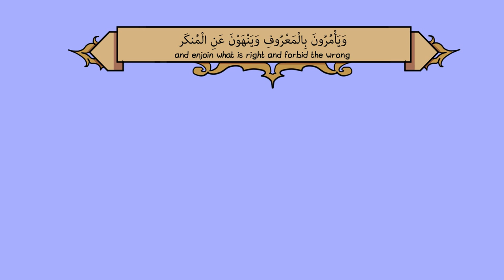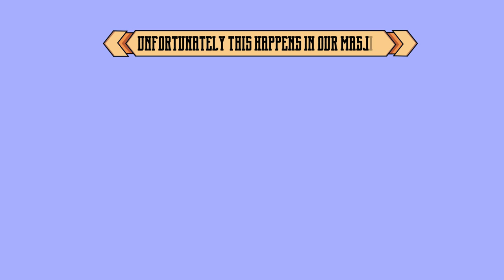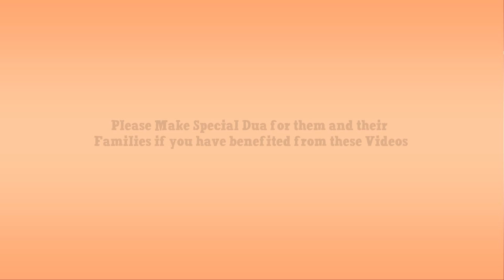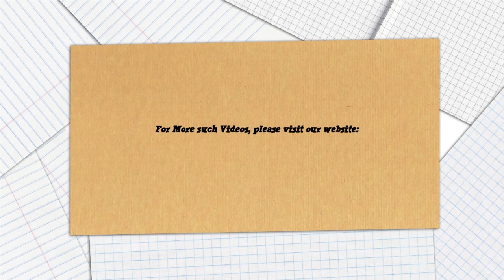'Everything's Haram' Gun - Nouman Ali Khan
''And from among you there should be a party who invite to good and enjoin what is right and forbid the wrong, and these it is that shall be successful.'' [Quran Verse 3:104]